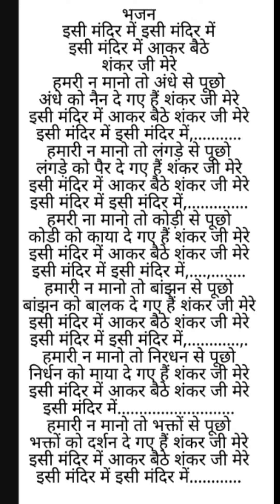इसी मंदिर में आकर बैठे शंकर जी मेरे bhajan🙏with🙏 Lirics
इसी मंदिर में आकर बैठे शंकर जी मेरे